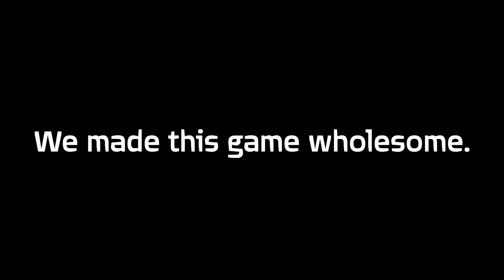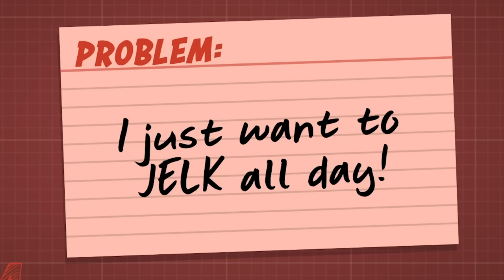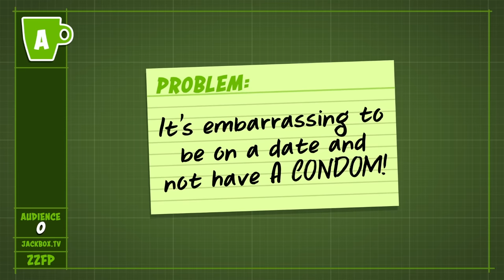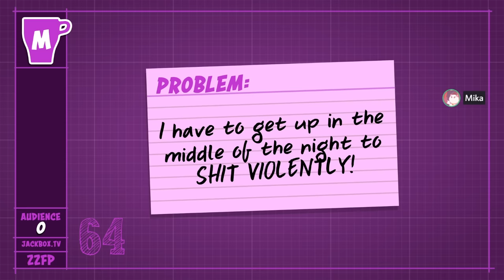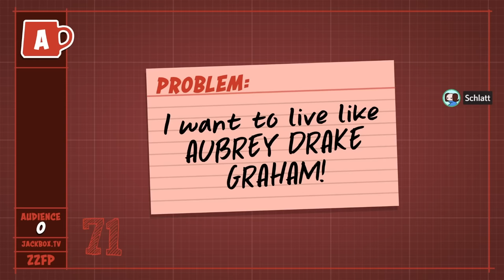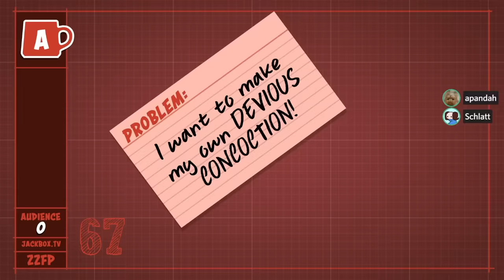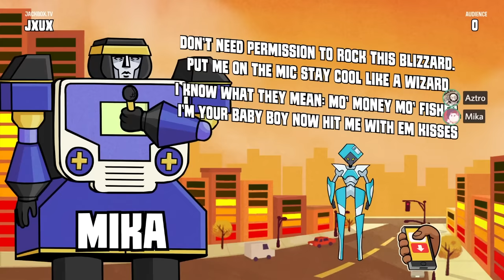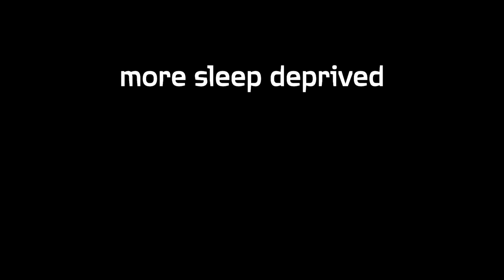We made this game WHOLESOME.